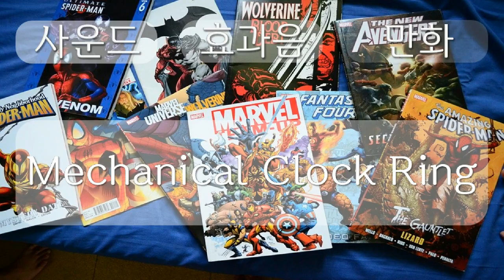만화, Comic Sound effect, Mechanical Clock Ring, 0분 17초